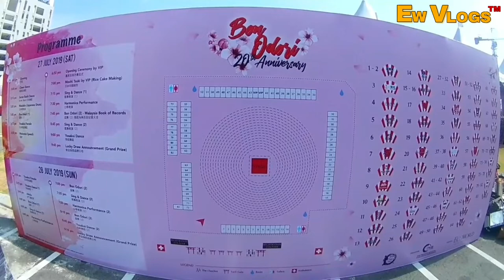decoration tanglong jepun bon odori 2019 johor